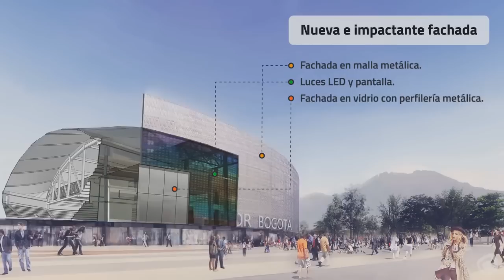Avance Renovación Coliseo El Campín/Arena Sponsor Bogotá - 12 de marzo de 2017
Es notable el avance en el desmonte de la fachada en el proyecto de renovación del Coliseo El Campín, que con un edificio de cuatro pisos al rededor del existente, lo adecuará como escenario multipropositos con última tecnología.